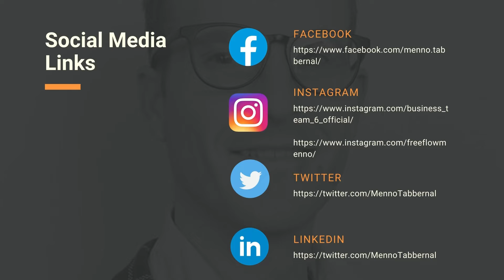Books That'll Change Your Life | Reviews Commentary | Rich Dad Poor Dad | by Menno Chapter 07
Chapter Seven OVERCOMING OBSTACLES

But if you have dreams of freedom—of getting out of the Rat
Race—the first question to ask yourself is, “How do I respond to
failure?” If failure inspires you to win, maybe you should go for it—but
only maybe. If failure makes you weak or causes you to throw temper
tantrums—like spoiled brats who call attorneys to file lawsuits every
time something doesn’t go their way—then play it safe. Keep your
daytime job. Or buy bonds or mutual funds. But remember, there is risk
in those financial instruments also, even though they may appear safe.

Want to join this Book Reading? Catch me live on BIGO (freeflowmenno) or join me on Zoom every day from Monday to Friday at 8:00 AM Sydney time.

Please save meeting details:
Topic: Rich Dad Poor Dad
Time: 08:00 AM Canberra, Melbourne, Sydney
Meeting ID: 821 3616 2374
Passcode: BYzf42

The more you read, the more you know!